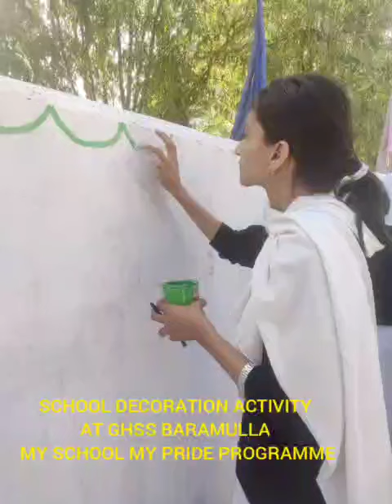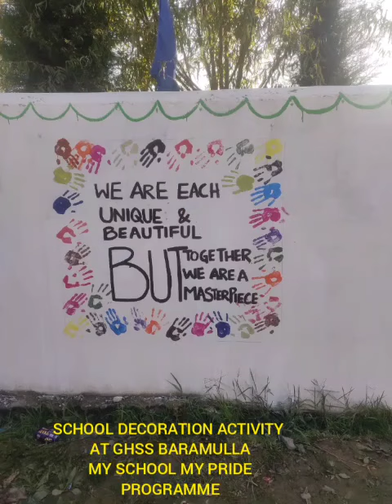GHSS Bla // MSMP